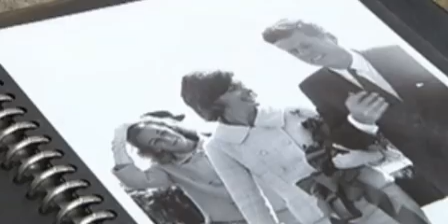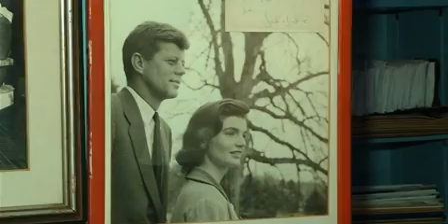Hugh Auchincloss: Remembering Jackie O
President John F. Kennedy's brother-in-law Hugh Auchincloss describes growing up with Jackie O. and the time surrounding the president's death.